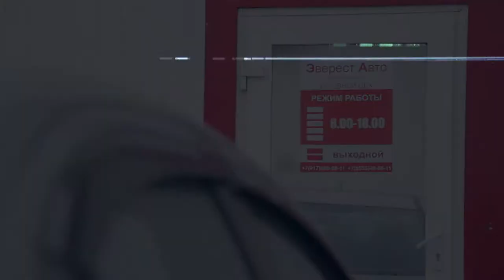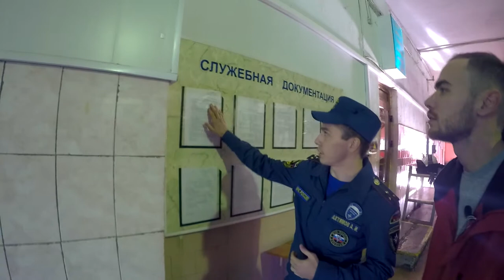СУЕФА. Выпуск 2. Разбили крыло машины, чуть не упал со второго этажа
Смотри новое шоу, где мы будем примерять на себя разные профессии! А выбираем мы их не просто так, всё решает "суефа". Мы не знаем кем мы будем работать и куда нас занесет в следующий раз. В этом выпуске вы увидите спасателя МЧС и жестянщика в автосалоне. Но это не точно))